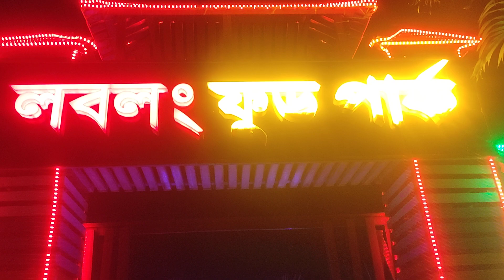মন ফ্রেশ করার মত একটি জায়গা লবলং ফুড পার্ক, মাওনা উত্তরপাড়া Rajib Khan 👌🙂_02_Razib Music Official